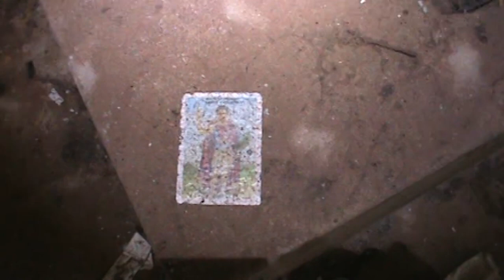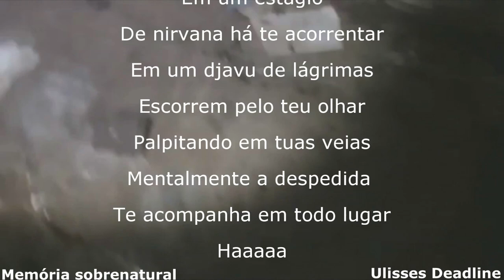Aonde gravei pela primeira vez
Em tempos dificeis de noites frias foi gravar aonde meus passos por aqui percorreram a muito tempo , não percam a continuação deste video no período da noite . obrigado